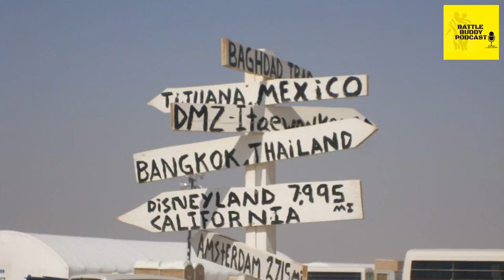Bring The Zen To Your Life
The hustle and bustle of life, especially the past couple years, can lead to many negative feelings and sometimes a feeling of being unbalanced.  Nefertiti San Miguel joins the showing in this episode to talk about how to bring more zen into your life.  How to find ways to declutter your thoughts and physical spaces to bring in more happiness and purpose.  She also discusses the ancient Japaneese art of Ikebana and how nobles and Samurai would use this art form to help calm themselves and bring about some balance to their day.  Floral designing has become more of a feminine thing in our culture but Nefertiti is on a mission to show veterans that this ancient art, once practiced by the top warrior of their time is perfect for those wanting to slow down and find more zen and balance to their life.

Veterans Crisis Line:  988 Press 1 or Text 838255